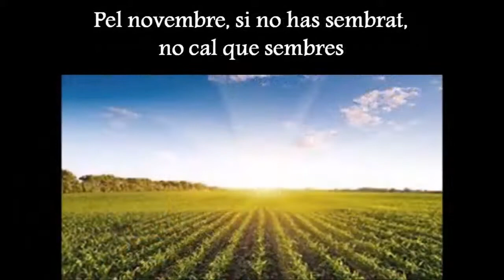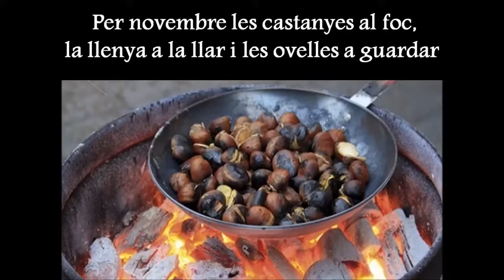NOVEMBRE - Dites populars i refranys valencians dels mesos de l'any.